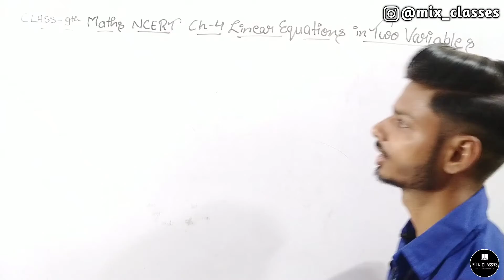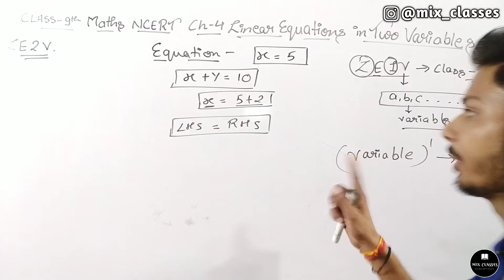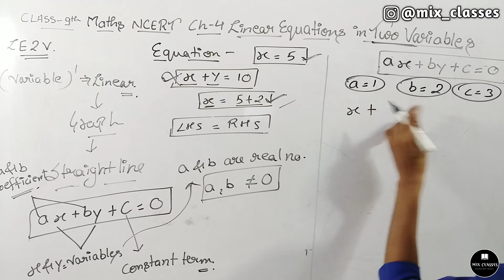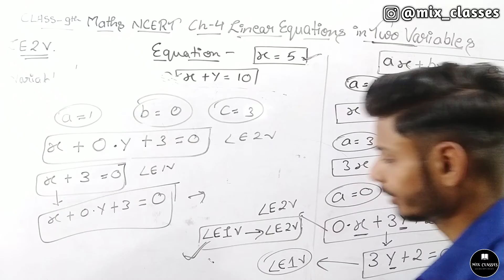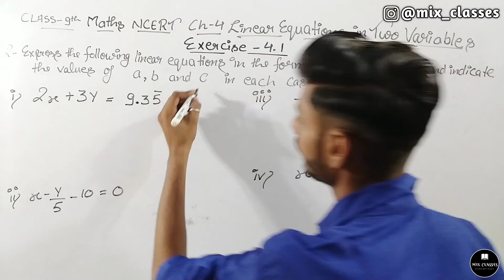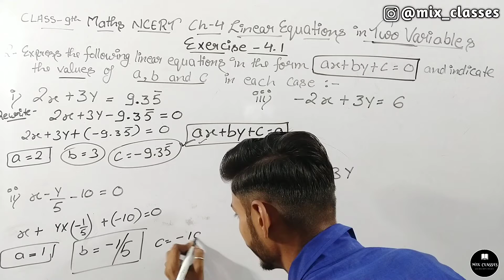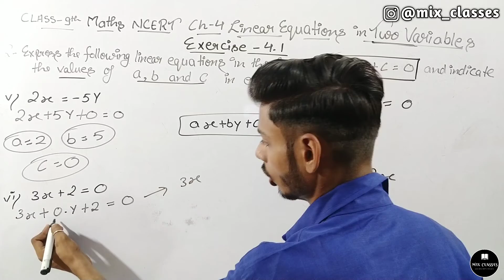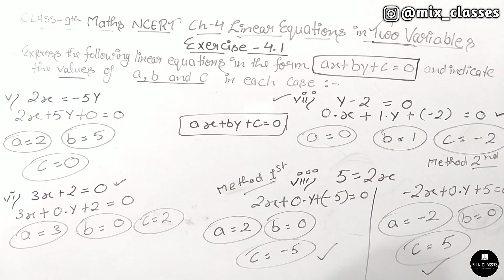#1 Exercise - 4.1 Chapter - 4 Class 9th | Class 9 | Linear Equation in Two Variables | NCERT Math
...Hello guys...

     ______🙏❤️Thanks🙏❤______